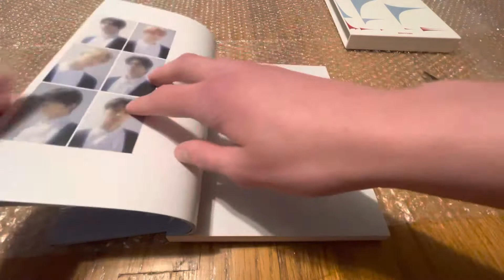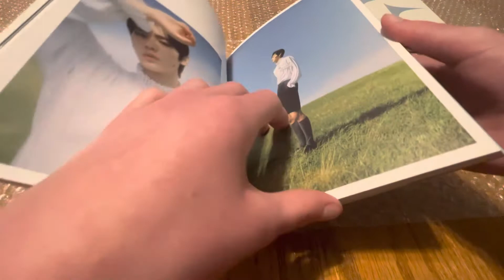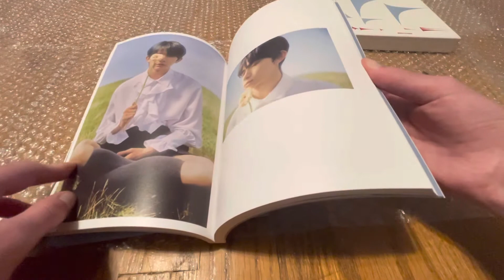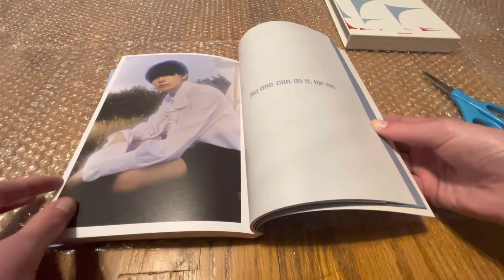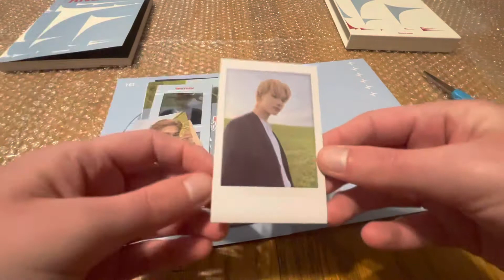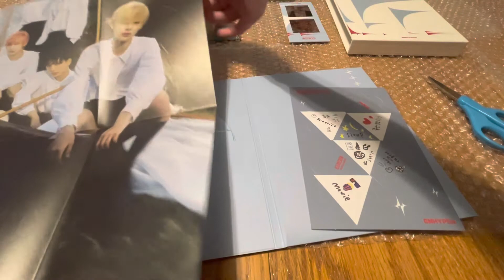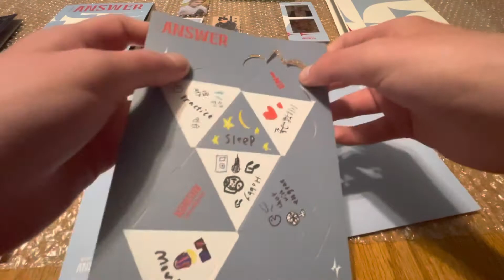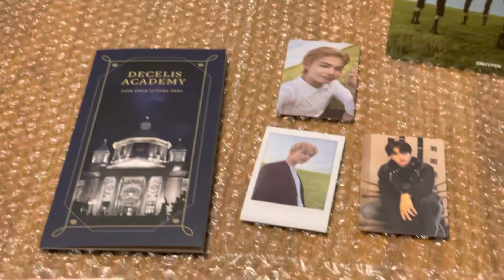ENHYPEN (엔하이픈) Dimension: Answer Yet Version (Target Exclusive) Unboxing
Timestamp
00:00 Intro
00:50 Photobook & Lyric Book
05:10 Holder & CD-R
05:33 Photocard & Photo Bookmark
06:06 Sticker & Photostand
06:43 OS Brochure
07:26 Poster
08:03 Paper Dice
11:00 Outro